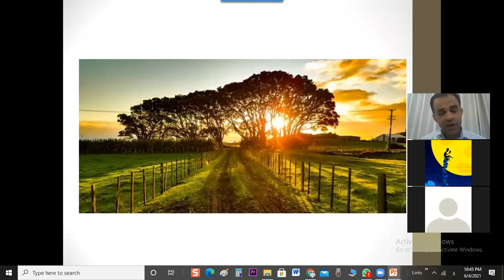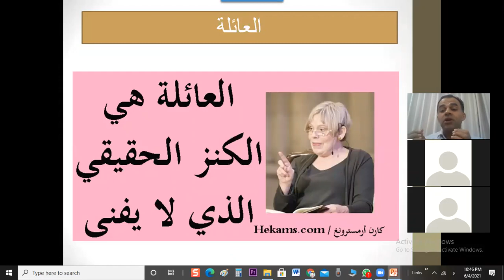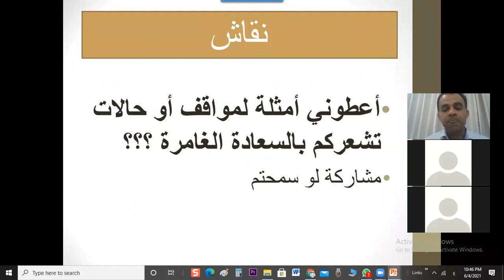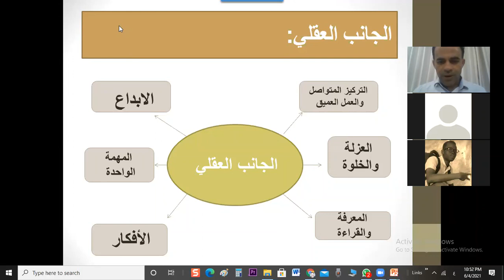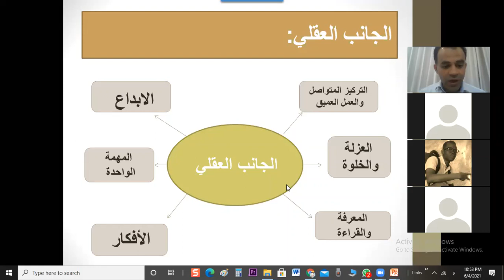كيف نطور الجانب العقلي والنفسي | جزء 3|يوسف الحوراني| 10minutes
@10minutesكيف نطور الجانب العقلي والنفسي | جزء 3  من محاضرة الزوم .

 تتنافس الكثير من شركات الأعمال وتعتقد بأنها في السوق الأزرق وأنها لا ينافسها أحد ولا تعلم أنً الكثير  من الشركات سبقوها بتبني إستراتيجيات وتحركات جعلتهم في مصاف الشركات المتفردة والمتميزة في عالم الأعمال، شاهد الكورس المجاني على قناتي، أتشرف بك بالاشتراك، شكراً لك على المشاهدة.